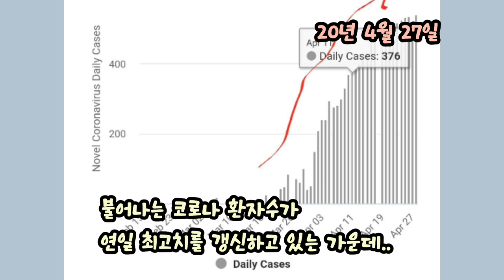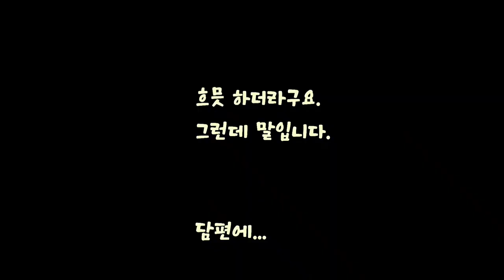[30편] 왜 자꾸 불쌍한 아이들이 나타나는 거야 😭 (아랍에미레이트 길냥이들과의 이야기- 불쌍한 모녀)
출처

 Oneul -   ￼ • 기분이 편안해지는 귀여운 음악 모음 (1시간)